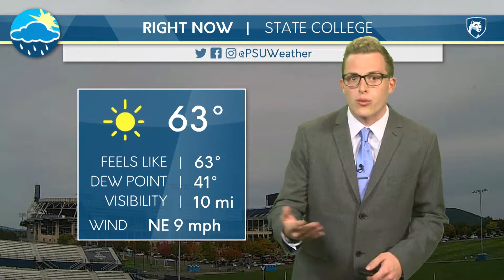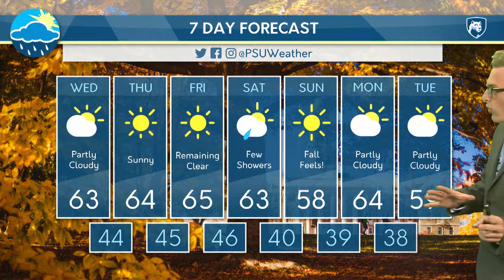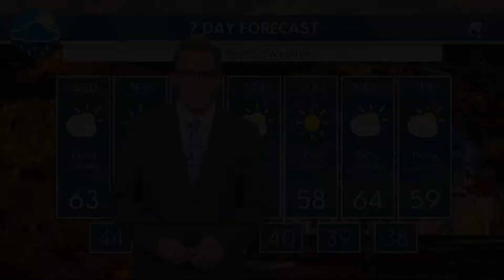Tuesday Evening Forecast 10/8/19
Fall is in the air, how long will the sunshine stick around? Click play to find out!